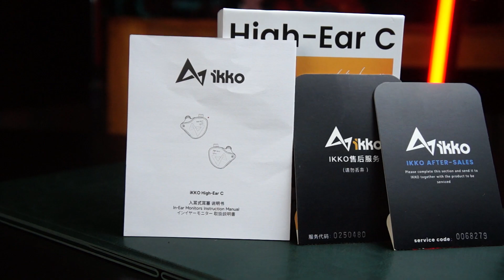REVIEW COMPLETO FONES IKKO HIGH EAR C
O IKKO High Ear C, é um fone híbrido que me fez sentir empolgado novamente, uma pegada analítica com muita musicalidade.

Compre os produtos que eu testei no canal com um super preço

Um pouco mais caros

Planares

Earbuds

Fones sem fios TWS

Modulos Bluetooth's